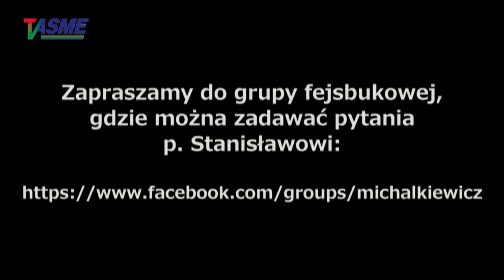Trzeba wypowiedzieć wojnę Stanom Zjednoczonym i modlić się, żebyśmy jej nie wygrali!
Michalkiewicz o sytuacji politycznej w Polsce w końcu lipca 2021 roku!